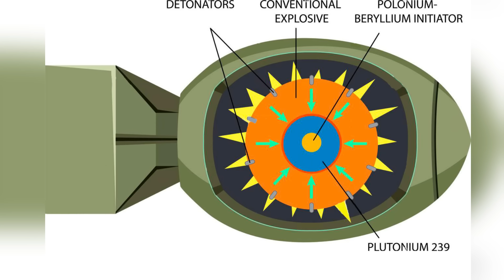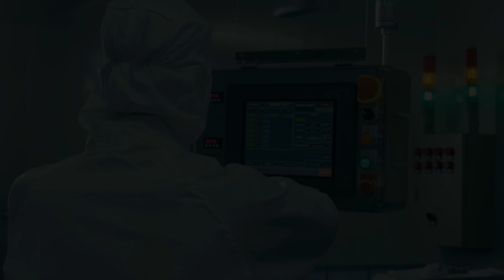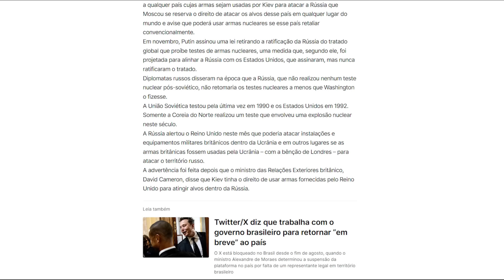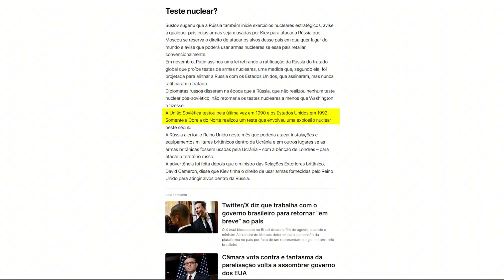O arsenal nuclear de Putin é tão poderoso como dizem?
Neste vídeo, exploramos a complexa realidade do arsenal nuclear da Rússia em meio às tensões globais.

Com uma história de poderio nuclear, a Rússia ainda possui milhares de armas nucleares, mas será que todas estão operacionais?

Discutimos os desafios de manter essas armas e as implicações de uma possível falha. Será que a Rússia está blefando sobre sua capacidade nuclear?

Ou suas armas ainda representam uma ameaça real?